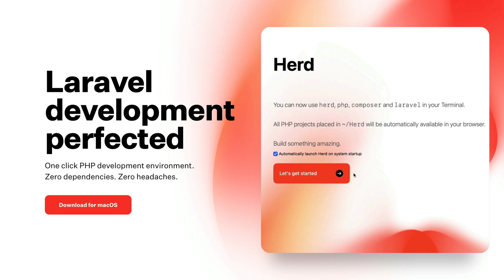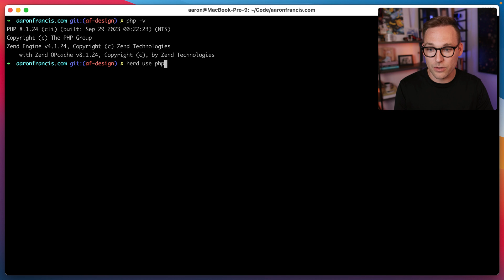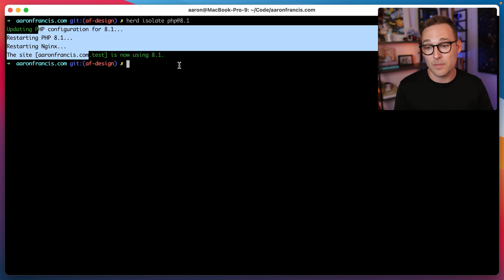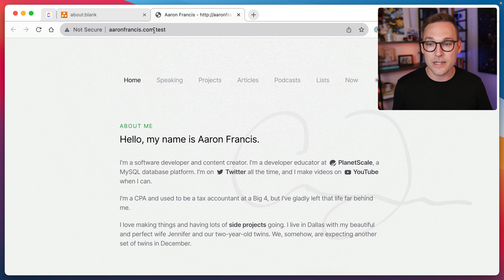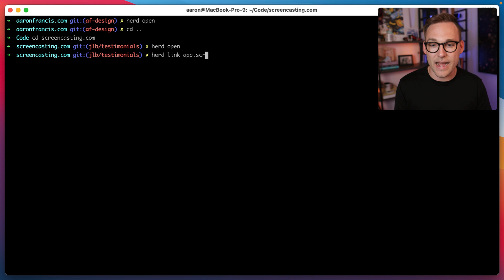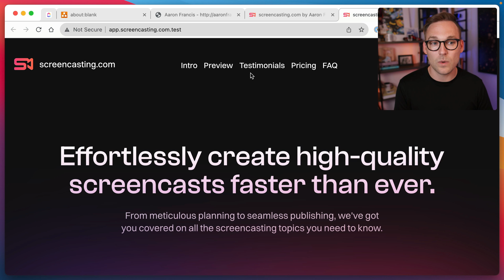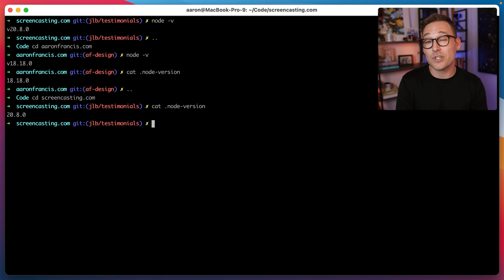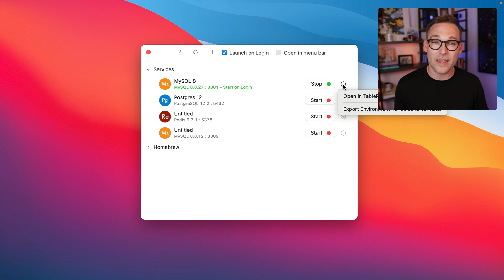No more Docker for PHP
I no longer use Homebrew to manage the dependencies for my local web development! And I definitely don't use Docker.

- find articles, podcasts, courses, and more.

Chapters:
00:00 So long Homebrew (and Docker)
00:40 Managing PHP versions
01:39 Interacting with Laravel Herd
03:20 Vanity local domains
05:07 Multiple Node versions with nodenv
06:25 Multiple database versions